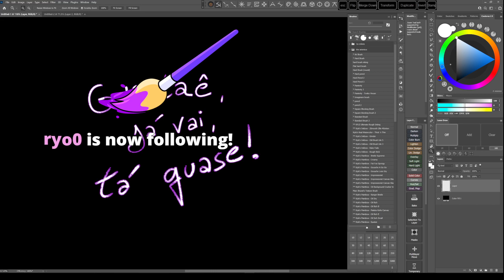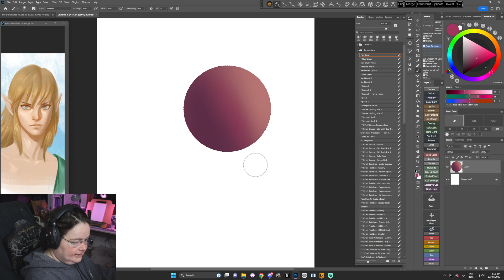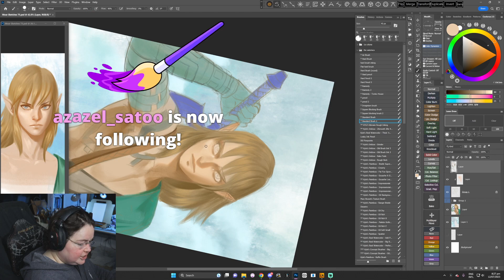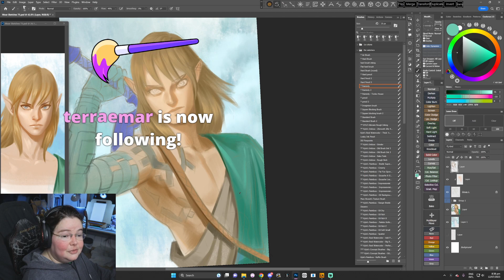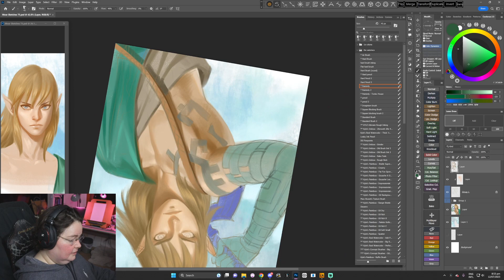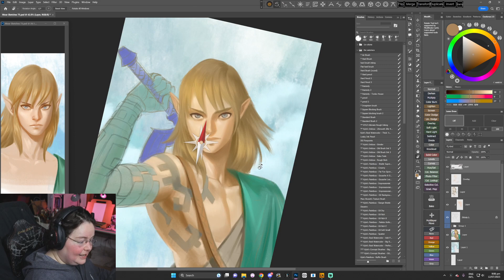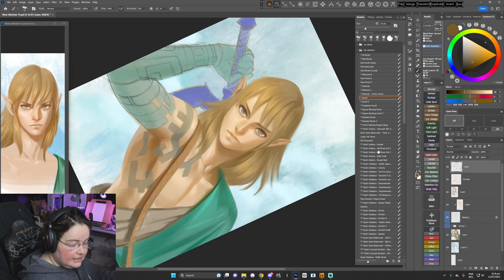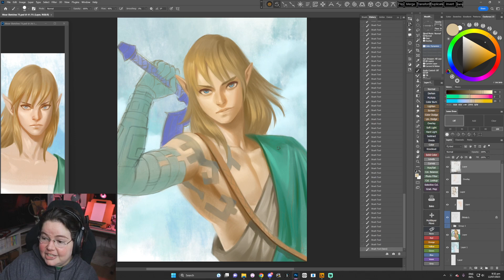[Lives da Sula] Pintando Link Parte 2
Backup da live do twitch de 5 de Julho! Sem cortes :)

0:00 Carregando
6:54 Começa a live!
9:58 Oque é likeness?
12:46 Como pintar cabelo?
14:51 Para trabalhar em uma agência precisa ter o nivel muito alto em desenho?
16:53 Sula viu a serie animada do super-homem?
17:51 Como fazer subsurface scattering?
20:04 Onde encontrar artistas?
22:43 Por que no Simpsons os personagens brancos são amarelos enquanto personagens negros são marrom?
24:31 Como transacionar de carreira?
26:14 Posso juntar conteúdo NSFW com SFW?
28:15 O que fez a sula ser conhecida no meio artístico brasileiro?
30:30 Com anos de estudo e dedicação é possível chegar no nível do Ruan Jia e do hgjart (Guangjian Huang)?
32:23 Posso me basear em projetos de outras pessoas para montar o meu portfólio?
34:23 Fan art de Guilty Gear quando?
35:17 Qual pincel a sula usa pra fazer textura de borracha?
36:43 Como finalizar sem line art?
37:06 Explicando o que é line weight
41:26 Qual rede social focar?
42:41 Como ajustar o horário de desenho com o horário dos afazeres?
46:23 Como pintar rio, mar e riacho?
47:06 Como trabalhar com desenho?
49:31 Preciso aprender o estilo acadêmico para produzir arte estilizada?
51:40 Algum livro ou curso sobre Pixelart?
52:47 Pra quem não tem Photoshop, qual outro programa você recomenda?
53:28 Como encaixar o personagem com o fundo?
54:31 Posso postar sketch  no artstation?
55:09 Como estudar com livros?
56:51 Começar no preto e branco e vim colorindo ou ir direto na cor?
58:00 Como começar na arte e qual curso escolher?
59:26 Estou fazendo umas ilustração de card colecionáveis, seria um bom portfólio?
59:59 Quando for se candidatar para estúdio gringo, e vem a perguntar pretensão salarial, é valido pesquisar e colocar o valor de acordo com o país ou estúdio?
1:01:00 Minha carreira estagnou, o que fazer?
1:03:34 Dificuldade em escala de cinza, o que fazer?
1:04:27 Como fazer pintura no estilo do valorant?
1:05:13 Dicas para melhorar desing de roupa fantasia?
1:07:00 Pintura com aspecto muddy, como resolver?
1:08:31 O Behance é uma boa plataforma para quem trabalha com ilustração e animação?
1:09:02 Vala a pena mostras várias aplicações de mockup para um projeto de portfólio?
1:10:39 Já fez gesture em uma folha maior do que A3? isso ajuda a soltar o braço?
1:11:58 Ressaca artista, o que fazer?
1:13:36 Tem algum curso completão em fundamentos?
1:15:06 Vai fazer o braço do link brilhando?
1:15:48 Como fazer hard edge usando Soft brushes?
1:17:36 Objetos longe do ponto focal com aspecto de inacabado em splash da Riot, poderia falar sobre?
1:19:47 Como estilizar um desenho?
1:21:47 Como entrar no meio da musica, ilustrar capa de albúm, disco e etc...
1:23:36 Como fazer pinceladas marcadas?
1:24:27 Como fazer tatuagens em desenhos?
1:26:35 Quanto a Sula cobra numa comission?
1:27:05 Dificuldade em criar coisas novas, o que fazer? + é possível desenhar no mouse?
1:28:29 Usar IA no processo de pintura, dá pra usar como ferramenta?
1:30:20 Como se encontrar na arte?
1:32:22 Sem tempo para estudar, o que fazer?
1:33:18 Como aprender a desenhar?
1:34:25 Tem muita diferença entre usar muitas camadas ou poucas camadas?